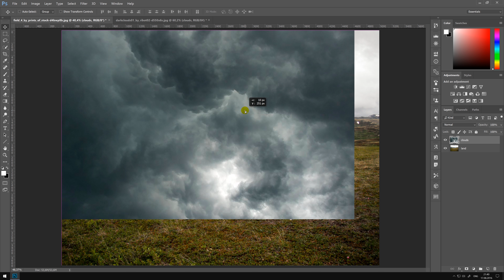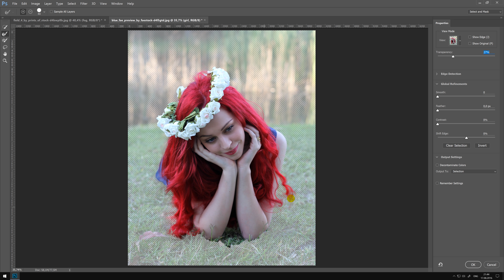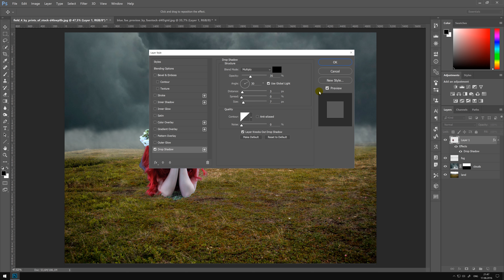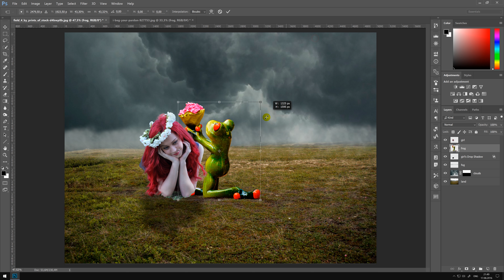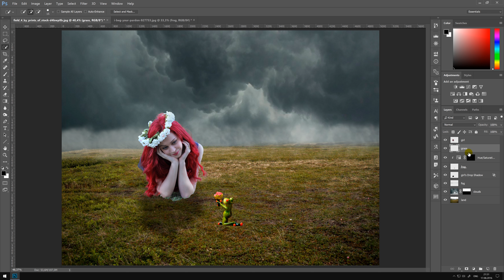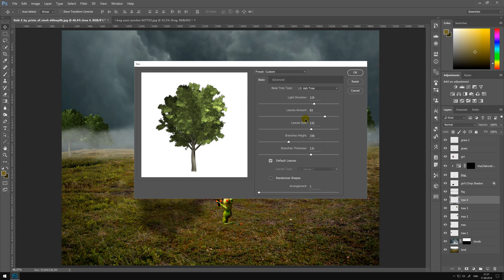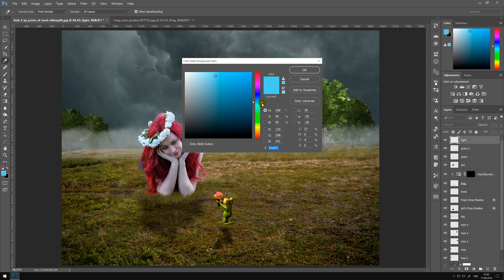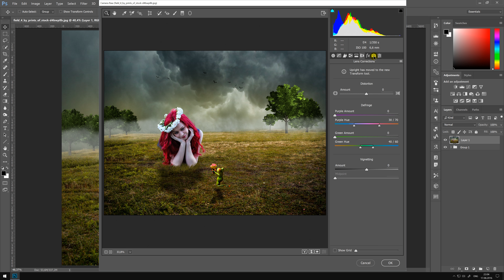I Love You | Fantasy Surreal Scene | Photoshop Tutorial | Photo Manipulation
In this Photoshop tutorial, I will show you how to make a fantasy scene, I Love You, surreal photo manipulation effect in Photoshop, I hope you enjoyed this video.

Follow CiprianFOTO

CiprianFOTO